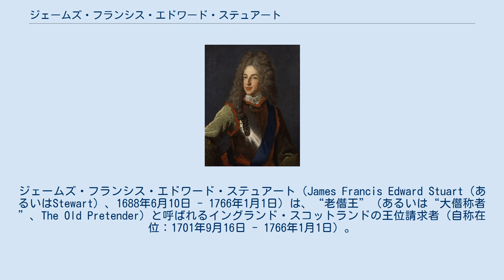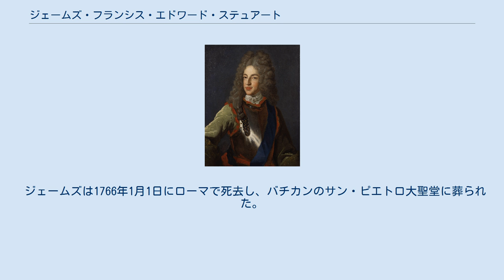ジェームズ・フランシス・エドワード・ステュアート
ジェームズ・フランシス・エドワード・ステュアート（James Francis Edward Stuart（あるいはStewart）、1688年6月10日 - 1766年1月1日）は、“老僭王”（あるいは“大僭称者”、The Old Pretender）と呼ばれるイングランド・スコットランドの王位請求者（自称在位：1701年9月16日 - 1766年1月1日）。
支持者であるジャコバイトによって、イングランド王ジェームズ3世及びスコットランド王ジェームズ8世と呼ばれる。
 1688年6月10日にセント・ジェームズ宮殿で、イングランド王ジェームズ2世（スコットランド王ジェームズ7世）と2番目の王妃メアリー・オブ・モデナの間に生まれた（ジェームズ2世の次男）。
異母姉にメアリー2世、アン、異母兄にジェームズ・フィッツジェームズ、同母妹にルイーザ・マリア・テレーザがいる。
 カトリックのジェームズ2世は専制的な親カトリック政治を行なって議会との対立を深めていたが、既に最初の王妃アン・ハイドとの間にプロテスタントの王女メアリー（後のメアリー2世）が生まれていたため、カトリックの王は1代限りと考えられていた。
しかしカトリックの王妃メアリーとの間にジェームズが生まれるにおよび、王位をメアリーと夫でジェームズ2世の甥に当たるオラニエ公ウィレム3世（後のウィリアム3世）に継承させようという活動が活発になっていった。
 ジェームズは1688年6月に生まれたが、その直後から王妃は死産でジェームズは王子ではない（替え玉である）という噂が流れた。
これを支持する歴史的な証拠は存在しないが、誕生から5ヶ月で名誉革命が勃発、オランダ軍のイングランド上陸から数週間でジェームズは母に連れられてフランスへ避難し、父もウィレム3世によって廃位されてフランスへ亡命した。
 ジェームズはフランスで育てられ、ルイ14世によってイングランドとスコットランドの正統な王位継承者と認められた。
1701年に亡命中の父が死去したためジェームズは“王位”を継承し、ジェームズ3世/8世としてジャコバイトたちの中心人物となった。
ジェームズ3世は1708年3月23日にフランスの支援を得て侵攻計画に取り掛かり、スコットランド支持者の求めに応じフォース湾に上陸した。
もし彼がカトリックからプロテスタントに改宗すれば、異母姉アンの死後に王位を継承することができた。
しかし彼は改宗を拒否し、イングランド艦隊が現れたためすぐにフランスへ引き上げ、計画は失敗に終わった。
1714年に姉が亡くなった後はプロテスタントで又従兄弟のハノーファー選帝侯ゲオルク・ルートヴィヒがジョージ1世として即位した。
 1719年にポーランド王ヤン3世ソビエスキの孫娘でヤクプ・ルドヴィク・ソビェスキの娘メアリー・クレメンティナ・ソビエスカと結婚し、チャールズ・エドワード・ステュアート（“ボニー・プリンス・チャーリー”あるいは“若僭王”）とヘンリー・ベネディクト・ステュアートの2人の息子をもうけた。
 1714年には、フランス軍がスペイン継承戦争でイングランドとその同盟国に敗れ、ルイ14世は講和を余儀なくされた。
彼はジェームズをフランスから追放することを求めたユトレヒト条約に署名、ジャコバイトはフランスの支援を断たれた。
翌1715年、ジェームズは復位を目指してスコットランドで反乱を扇動したが、病気のため軍を指揮することができず、スコットランド到着も遅すぎたため結局失敗に終わった。
30年後の1745年にも息子のチャールズが中心となって大規模な反乱を起こしたが、これが失敗したことで、ステュアート朝によるイギリス王位奪還（復辟）の夢は完全に潰えることとなった。
 ジェームズは1766年1月1日にローマで死去し、バチカンのサン・ピエトロ大聖堂に葬られた。
 ステュアート朝の家系図